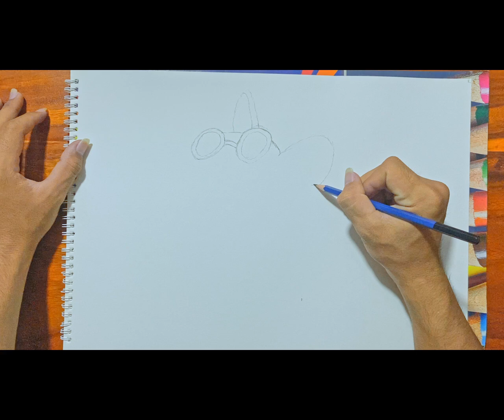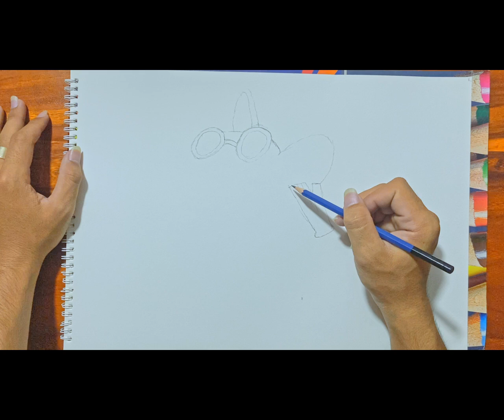Tom and Jerry drawing. long time no see because no body support me.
This is draw and paint channel , it is Good for your childrens and will make them to better draw and paint .
Thank you my lover Viewer.
@Dawing future
I hope you enjoys with my video !!